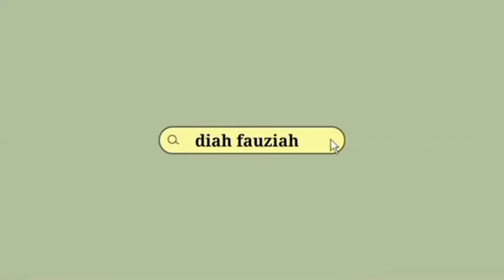KOLASE DAUN KERING tema HEWAN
Assalamu'alaikum semua..
pada video kali ini menyajikan Kolase Daun Kering hasil karya anak2 kelas 3B..

yuk, dilihat ya hasil karya mereka..
Good job all!
Terima kasih semua..
 Wassalamu'alaikum 🙏💕